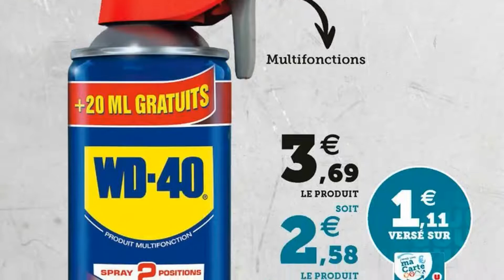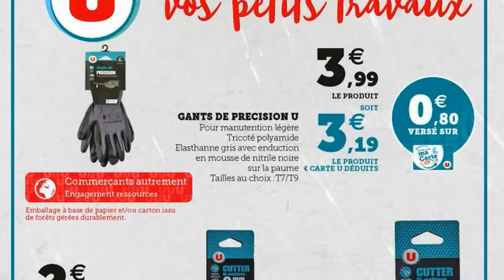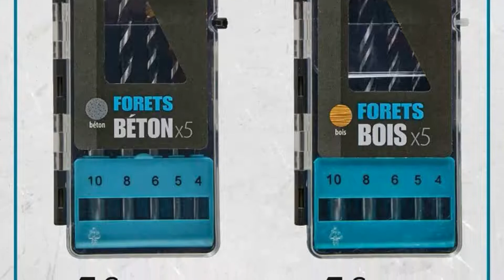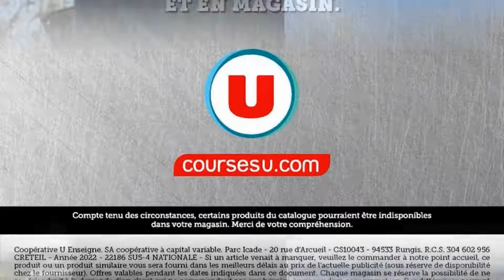catalogue SUPER U du 25 janvier au 12 février 2022 🌞⛔ Arrivage - FRANCE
🛒🛒NOUVEAU catalogue chez 📍SUPER U📍 du mardi 25 janvier au samedi 12 février 2022 en FRANCE!